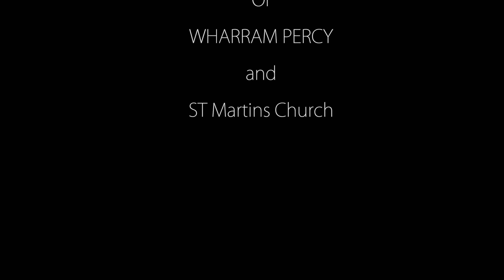A Flight over the Deserted Medieval Village of Wharram Percy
Some drone footage, taken on a recent visit. The village was populated in the 13th and 14th centuries, falling into abandonment by the 15th century.